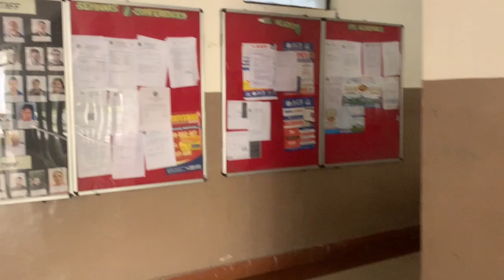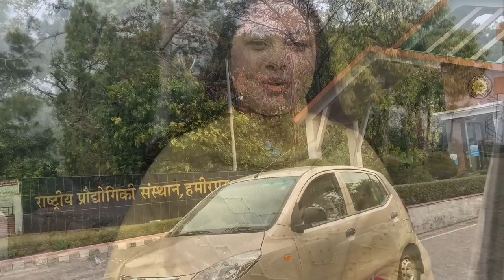NIT Hamirpur Campus Tour | NITH | First Year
Hey lovely people there❤️!!

Myself Ingit Chandel                                                                    Studying in:Nit Hamirpur
Branch: Mechanical Ist year
Age:18

muah

xoxo